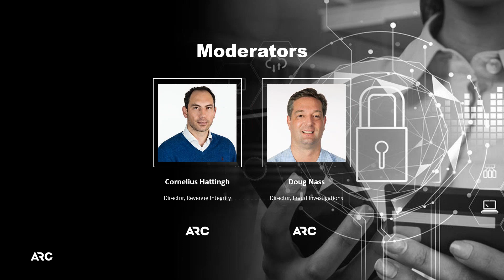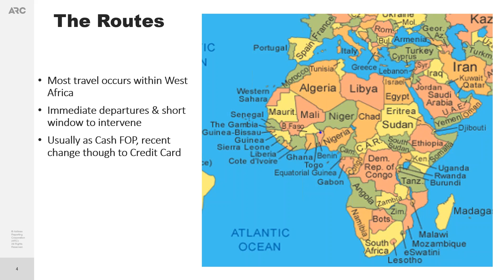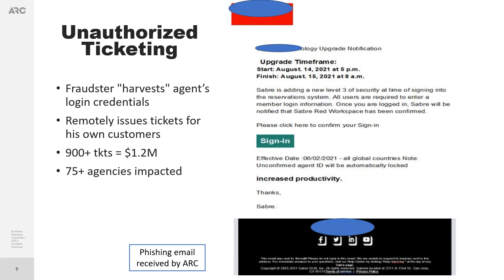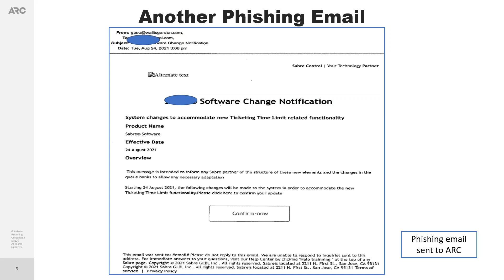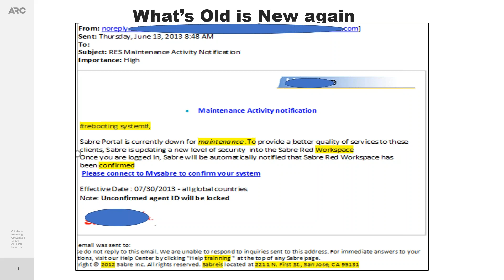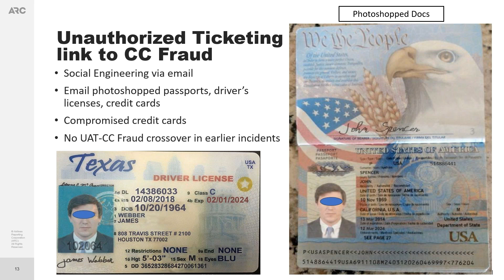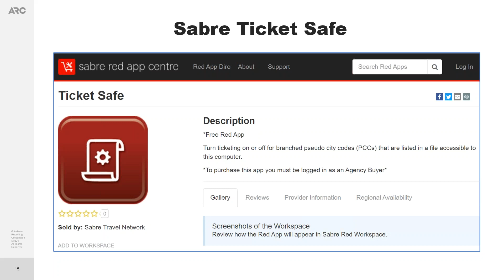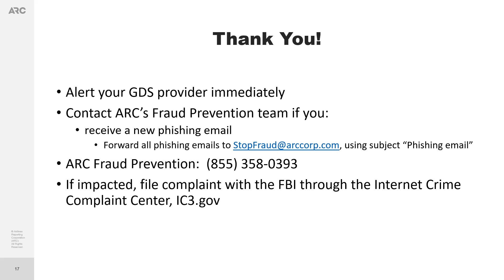An Old Fraud Returns: Protect your Agency from Phishing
Criminals that target the agency community took a hiatus during the pandemic, but they have returned with a vengeance.

One old scheme that has returned is sending phishing emails to agents, deceiving them into unknowingly giving up their GDS login credentials via an embedded link controlled by criminals. With this login information, the criminals can remotely access the GDS to issue tickets for their own customers.

Please join representatives from Sabre and ARC to learn what you can do to protect your agency from these criminals.

Hosts:

     ARC – Cornelius Hattingh, Director, Revenue Integrity

                 Doug Nass, Director, Fraud Investigations

Presenters:

     Sabre – Danny Trager, Senior Principal Cyber Threat Management/TE&O

                    Nancy Moore, Manager Cyber Threat Management/Risk & Security